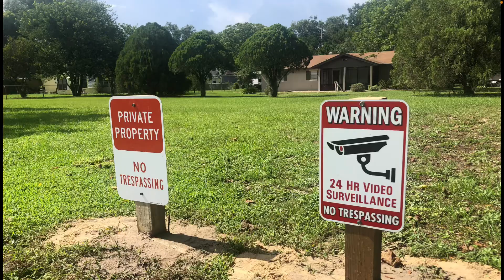Golfer is not worthy of Thor’s hammer, Excalibur or these golf balls.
Out of Bounds Golfing at Mount Dora Golf Club.
These Out of Bounds Golfers walked right by the No Trespassing signs put there by the golf course and tried to take balls that didn’t belong to them. What did they find? They were not worthy of Thor’s hammer, Excalibur or these golf balls.